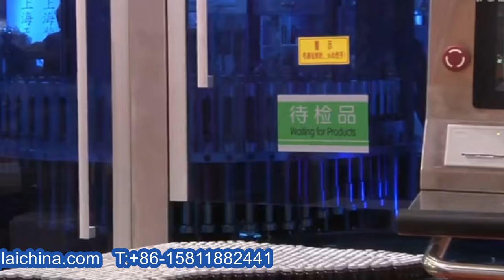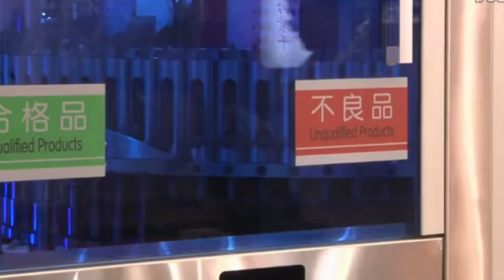foreign materials detection inspection equip ampoule medical vials syringe bottles fully automated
YX series foreign materials detection inspection equipment ampoule medical vials syringe bottles fully automated designed and manufactured by our engineer team in cosmetic&food&pharma making and packaging machinery is widely used in the daily chemical industry like pharmaceutical packaging and such like.We as a famous manufacturer moreover can design and produce the packaging machine according to the special requirements from customers.
It is mainly used to inspect visile impurities such as glass metal scraps fiber hair white powder and flakes etc.The filling volume ampoule from 1ml to 20ML.
It can also check wether there are shy top,carbide point,cusp,bubble head and micro pore on the ampoule bottles.
Working principle:
First use mechanical visual principle to inspect visible impurities such as power metal scraps etc in apoule bottles and check ahsy top,carbide point and liquid
level of ampoule bottles.The inspecited products are transferred to impurity inspect station by wheel and it
finishes ahsy top carbide point and bubble head inspection in the transfer process.
On the impurity inspection stations the product is braked static analyzes and compares these photos to judge wether impurities exist in the bottle and finished
liquid level inspection at the same time.
Then thoses products are transferred to micro pore and crack inspection stations by wheel. Apply high frequency high voltage to both ends of inspected products.
Judge wether micro pore and cracks exist on bottles ore not by comparing the microcurrent.After inspection the qualified products and rejects will be sepratedly
automatically.
Technic specification of inspection system
Application range: 1-20ml ampoules
inspection items: visible impurities such as glass,metal scraps,fibers and so on. Liquid leve as well.
Speed:400pcs per min
inspection:40um for impurity,0.1um or more for micro pore.
electric consumption:5.1KW,AC380V/50HZ/3phases
high frequency and high voltage : 0-10KHZ 0-30KV.
Height of working table: 900mm
Dimension:4500*1864*2067mm
weight : 2500KG
Our Factory since 1992 has been manufacturing the cosmetic&food making and packaging machinery.In these field we have the experience rich enough to solve the questions encountered by our customers from both home and abroad.For more information about various high quality machinery like YX series foreign materials detection inspection equipment ampoule medical vials syringe bottles fully automated,please email via or browse our